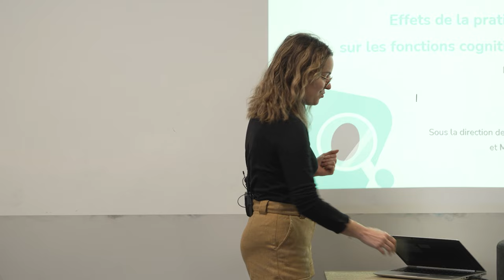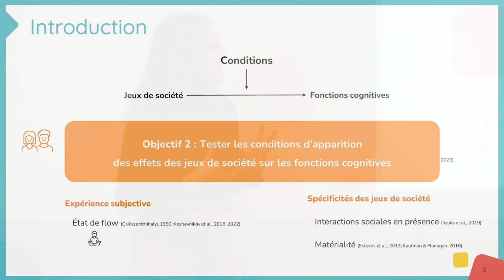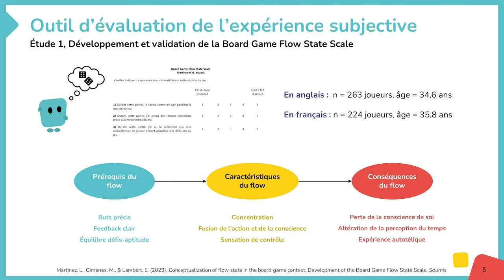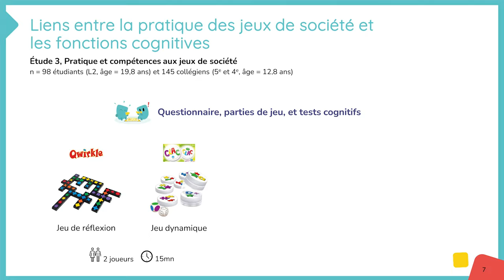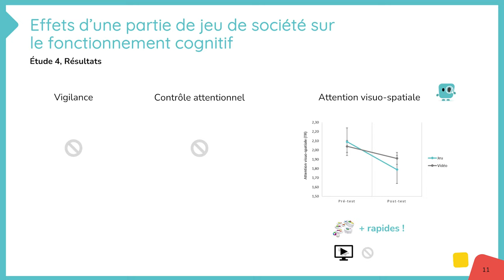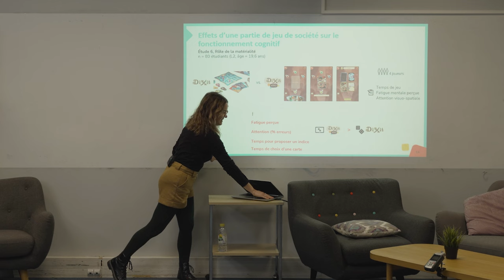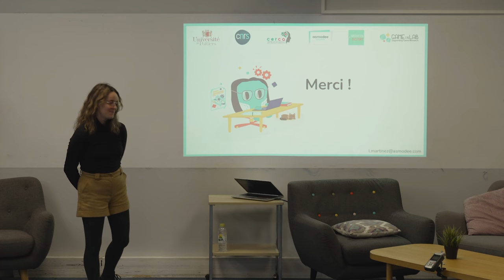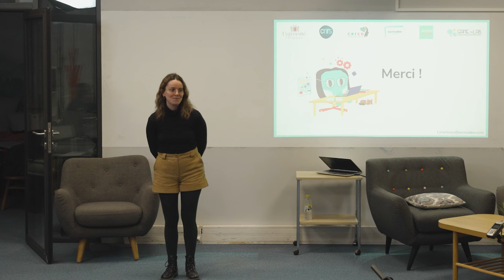Léa Martinez dévoile de nouvelles perspectives sur les fonctions cognitives et les jeux de société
Le 10 janvier dernier, Léa Martinez a présenté les résultats de sa thèse devant collègues, partenaires et invités provenant des milieux académiques et industriels. Lors de sa présentation, Léa détaille les différentes questions abordées dans son projet de recherche, notamment les effets de la pratique des jeux de société dits modernes sur les fonctions cognitives, ainsi que le processus de recherche mis en place pour arriver à ses résultats et principales conclusions.

Les résultats du projet de recherche de Léa jettent de nouvelles lumières sur la relation entre les fonctions cognitives et les jeux de société, et permettront certainement de poser de premiers jalons académiques d’un domaine de recherche qui continue de croître avec les années.